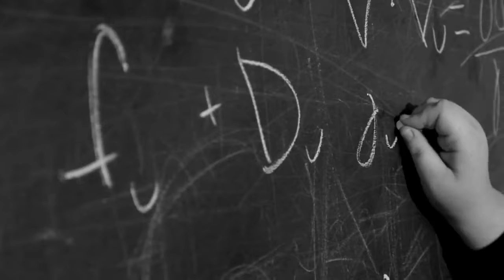Understanding Student 2 0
An absolute delight of collaborative production. For an upcoming media conference at MAHE Dubai Campus, this film was produced. What is Student 2.0? What makes a successful student? The key to success in Higher Education.
Credits:
Script: Dr. RN Shukul
Music Composition & Mixing: Sivaprasad Nandakumar
Animation: Hansa Luximan & Aaron Miranda
Edit: Dr. Sabir Haque